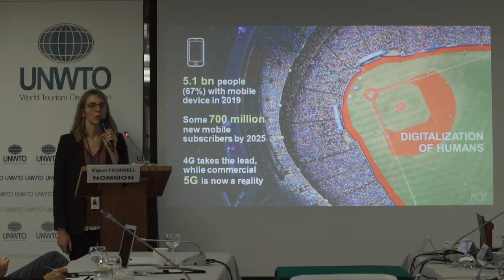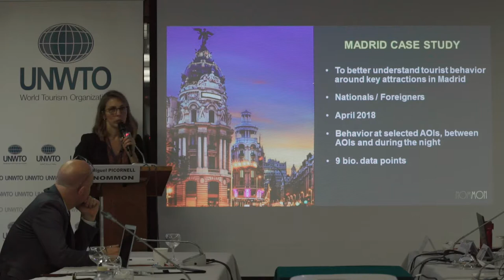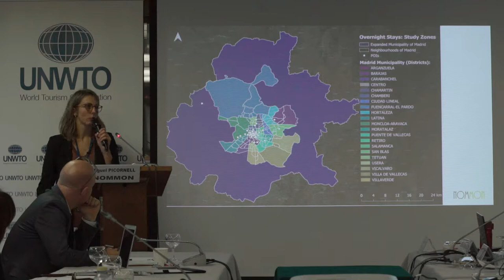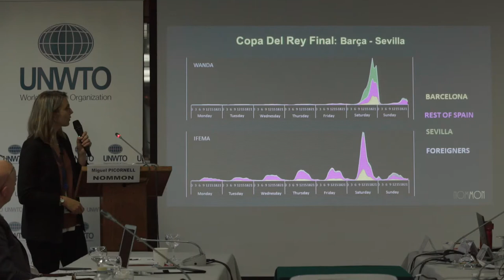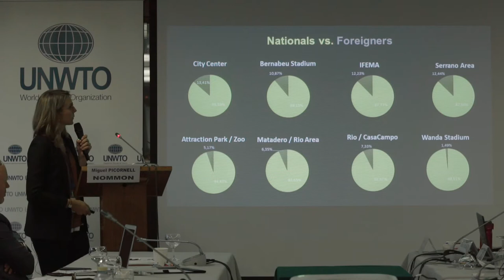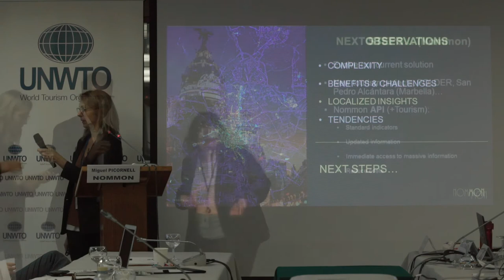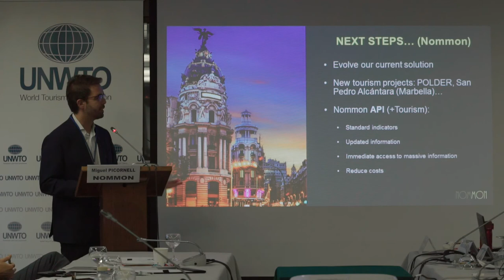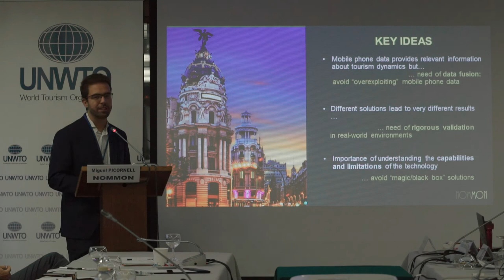Birka Valentin & Miguel Picornell, Nommon Solutions and Technology – Global INSTO2019